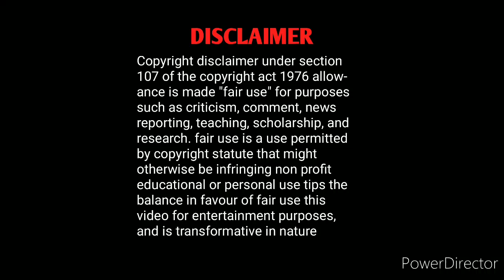sa 10th Nov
Hi guys in this video about the zee tamil sathya season 2 serial episode 14 review

Sathya episode 14 preview